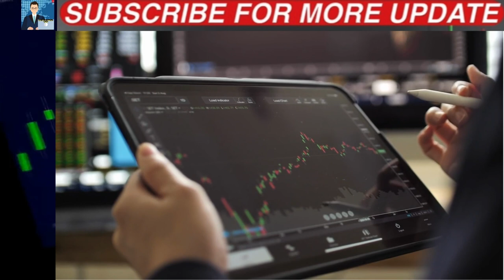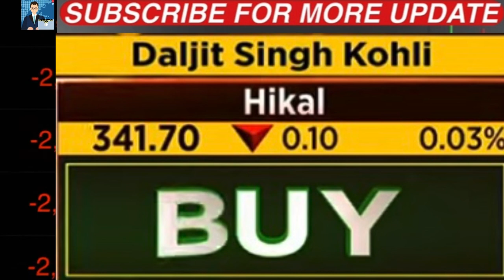Hikal Limited Latest News | हिकल लिमिटेड नवीनतम न्यूज़ | Hikal Limited Today News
Hikal Limited Latest News
Hilal today news
Hilal tomorrow news
Hikal good to bay
Hikal Limited Today news
News today Hikal Limited

Latest share news.Latest Stock news
Stock news today Share news today
Today Share news In Hindi
Today Stock news in Hindi
Latest news in Hindi Today
Latest News today Trading
Today Stock News for tomorrow
free stock market tips for Today
trading stocks for Today
stocks for tomorrow.intraday tips
intraday trading. trading stocks
today intraday calls. free intraday tips
top earning stocks. free share market
share market tips for beginners